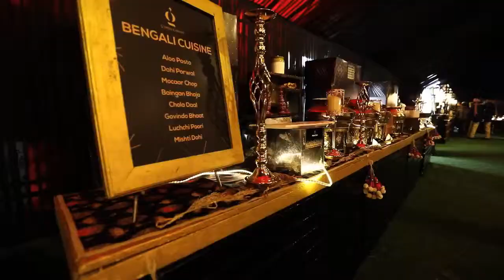Gyanjee Wedding Experience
Gyanjee Caterers has successfully incorporated modern practices and methods of cooking and serving in the noble traditional Rajasthani style of serving of serving food. They continue to be the trend setter for other companies in the catering industry. The pleasure with which they serve food makes you want to pick up just one more piece. And even as they grow and expand continuously, their passion for serving you with the most delightful and exquisite food remains the same.